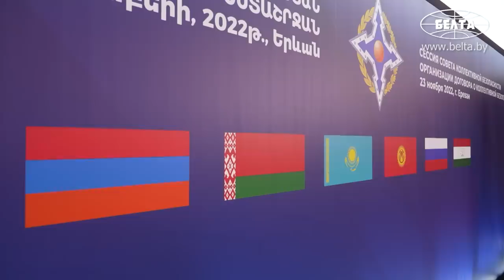Лукашенко: Знаете, стыдно даже про это говорить! Проблему надо решить раз и навсегда! // Ереван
Лукашенко: Страны Запада настойчиво пытаются вернуться к однополярному мироустройству, навязывая свои правила игры! На смену нормам международного права приёел диктат силы и практика санкционного наказания "непокорных" стран. Чего только стоит непрекращающийся санкционный прессинг против Беларуси и России!

Странам ОДКБ не нужна война, они заинтересованы в мире. Об этом Президент Беларуси Александр Лукашенко заявил 23 ноября на пленарном заседании сессии Совета коллективной безопасности ОДКБ в Ереване.